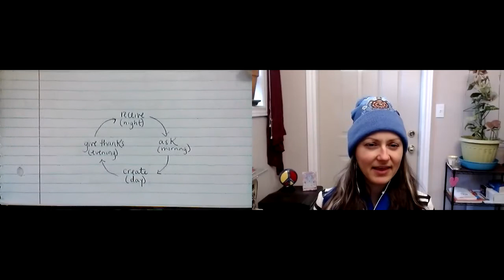S01E05 anchoring the light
Whew this episode.. Lots of info, lots of love.. watch the transformation unfold

lift high - root deep

Thank you for being here 🙏 We love you oh so much

WHAT’S IN YOUR CUP?

Justine's brew:
marshmallow root (gut lining support)
roasted dandelion root (liver support)
homegrown stinging nettle (energizing)

Jess’ brew:
apple mint

REFERENCES

Podcast episode that talks about “coming to the body”